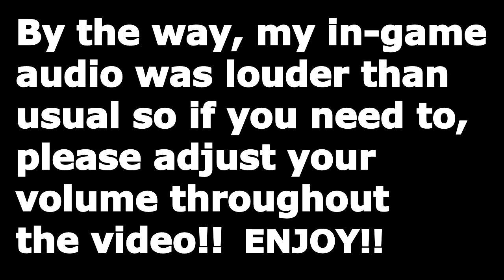GTA SAN ANDREAS - EP.13 - THE CROSSROADS!!!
In this episode, everything begins to change around CJ. CJ and his brother, Sweet, attempts to take on some BALLAS with the help of other Grove St. members but the outcome led to some major changes. Prior to this, CJ witnesses the most shocking turn of events!!! (I was shocked as hell lol).